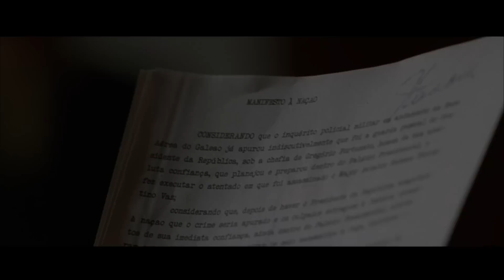GETÚLIO | Teaser | CONSPIRAÇÃO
Os acontecimentos que procederam ao Atentado da Rua Tonelero, levaram Getúlio Vargas a cometer um ato extremo.

GETÚLIO, um filme de João Jardim, produzido por Carla Camurati.

Já nos cinemas.

Com Tony Ramos, Drica Moraes, Alexandre Borges, Adriano Garib, Marcelo Médici, Alexandre Nero, Jackson Antunes, Leonardo Medeiros, Michel Bercovitch, Fernando Eiras, Daniel Dantas, Clarice Abujamra, Tiago Justino, Fernando Luis, José Raposo.

Curta a nossa página no Facebook e fique por dentro de novidades e curiosidades